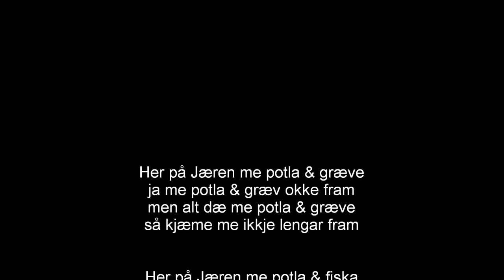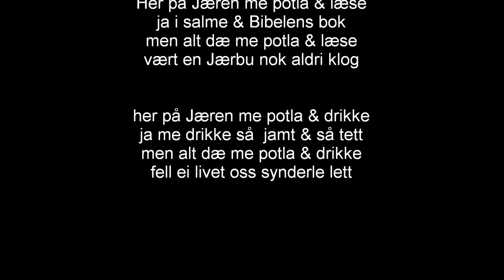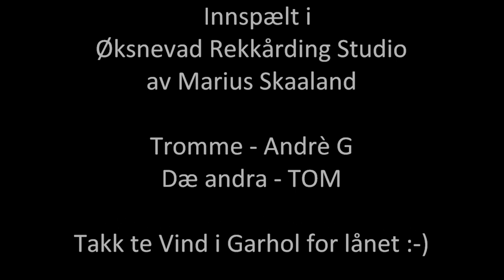HAGBART & VIND I GARDHOL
En hyllest te den stysste hitten på Jæren gjønå tiene. Mæ litt Hagbart ræpp te kryddar :-)